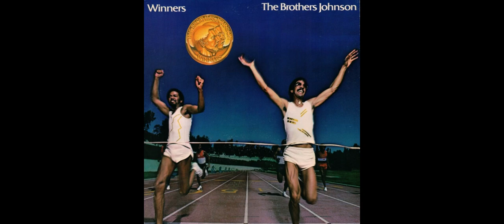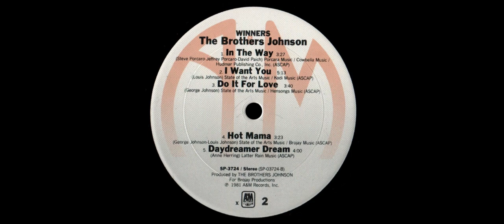THE BROTHERS JOHNSON - The Real Thing 1981